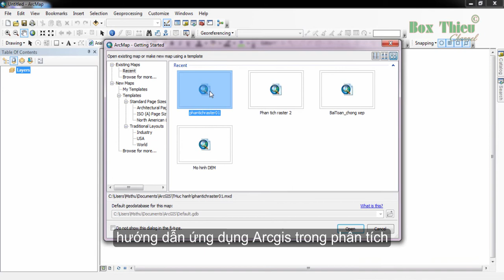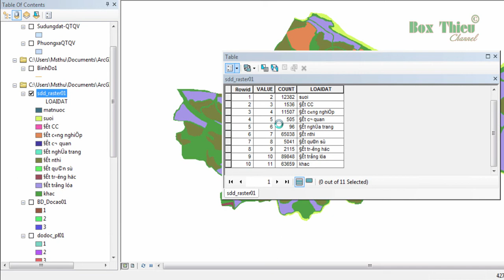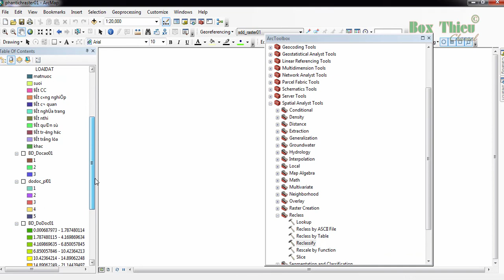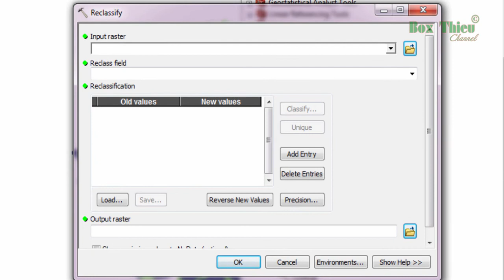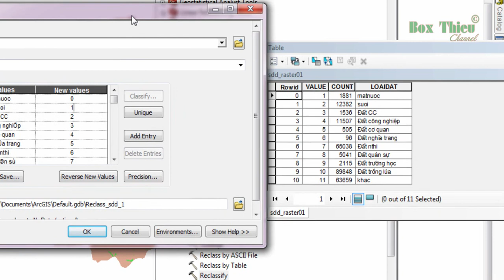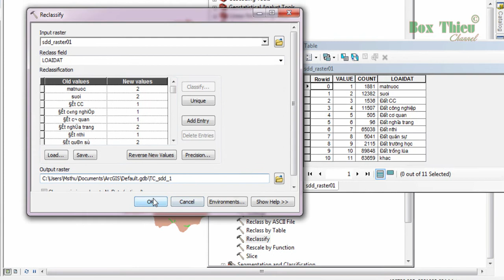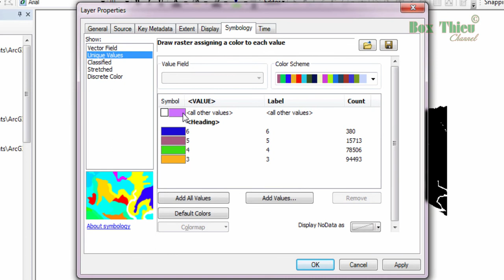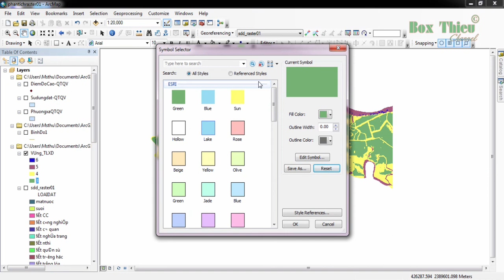Arcgis - Giải bài toán tìm vị trí thuận lợi cho xây dựng (Bản có thuyết minh)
Arcgis 10.x: Giải bài toán tìm vị trí thuận lợi trong không gian GIS. (P2)
Comment & share nhé!